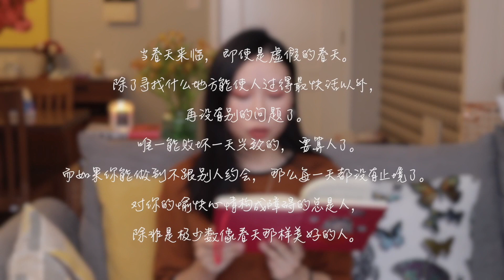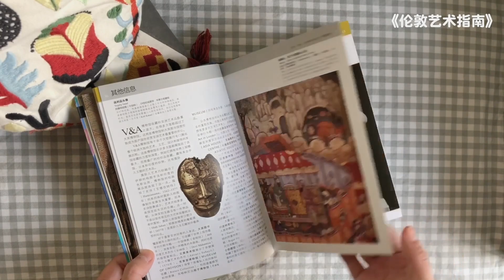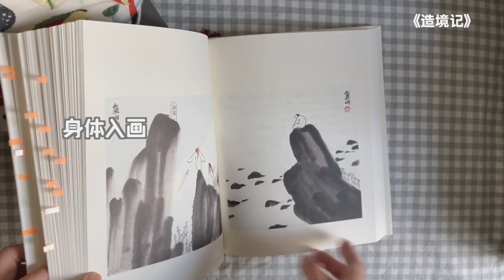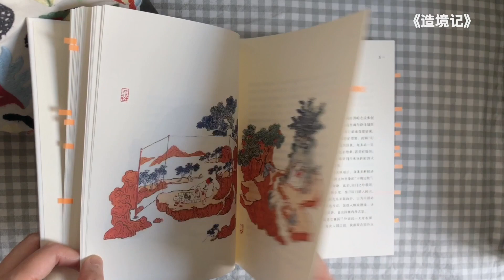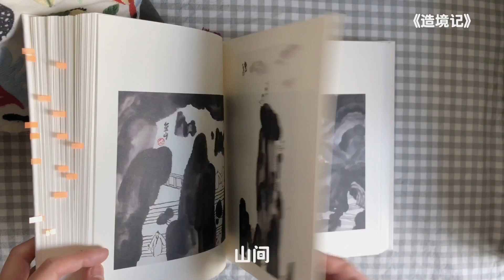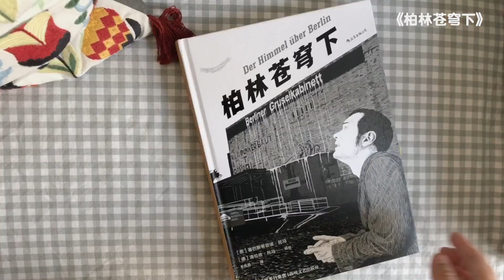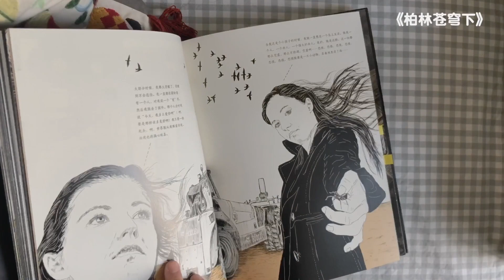2020.3月讀書報告—— 423 世界讀書日來臨之跡一起讀書吧！ | 桃子同學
這個月桃子同學讀了七本書，有大作家海明威的冷門作品，也有評價參差不齊的意識流小說。
“我们忘了一件东西，然后又忘了自己到底忘的是什么，却一直能记得这样一种奇怪的感觉。”

① 海明威《流動的盛宴》 00：18
② 阿摩司·奧茲《鄉村生活圖景》 04：58
③ 山姆·菲利普斯《倫敦藝術指南》 08：14
④ 曾仁臻（魚山）《造境記》 10：34
⑤ 大仲馬《基督山伯爵》 13：49
⑥ Debbie Macomber《Any Dream Will Do》 17：16
⑦ 賽巴斯蒂亞諾·托馬 洛倫佐·托馬《柏林蒼穹下》 18：06

更多關於我~
ins：peachbaby.1
微博：Peachbaby桃子同学
公众号：手帐控